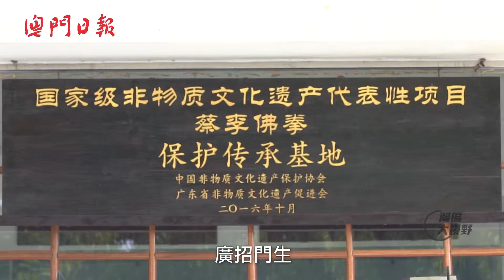紮根灣區傳承蔡李佛拳 弘非遺國粹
【灣區大視野】蔡李佛拳是我國傳統拳術南拳之一，被列入國家級非物質文化遺產名錄，在澳門繁華都市之中，隱藏著一位北勝蔡李佛拳代表性傳承人——房勝棠。本期灣區大視野帶領大家走進由房勝棠出資創辦的訓練基地，感受蔡李佛拳的魅力，認識這一傳統武術項目的傳承與發展。